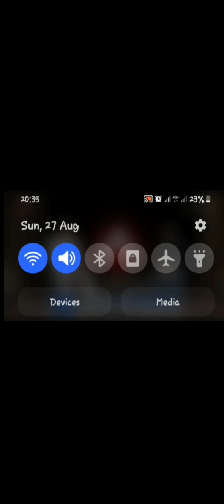Enjoy my one on one interview with Eugene at ( kumawoodtv)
friends favorite